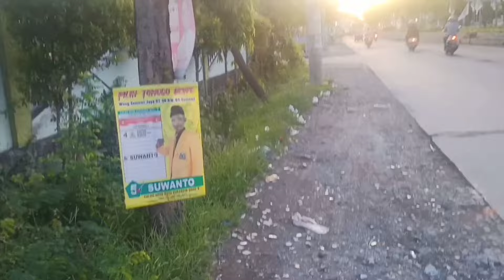Spot Mbah Jo || Tambak Kandangan Bergoyang Bolo...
lokasi tambak Kandangan Suroboyo

PINGIN BUDAL MANCING